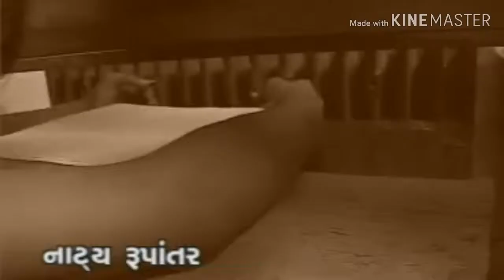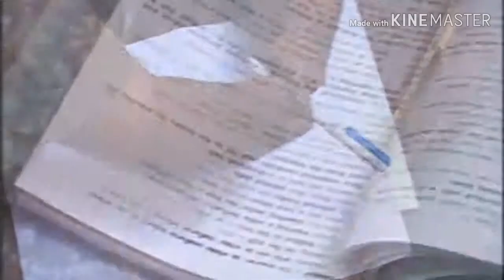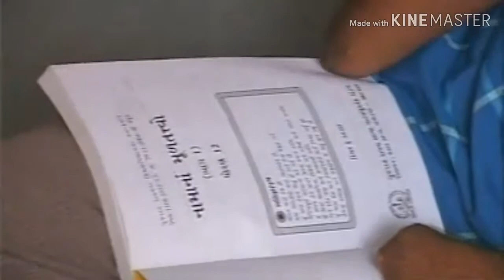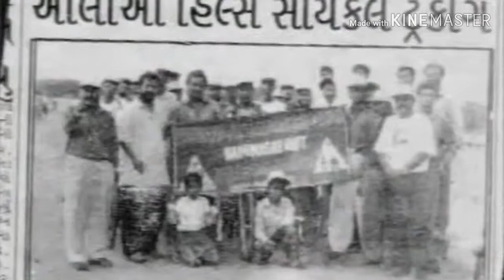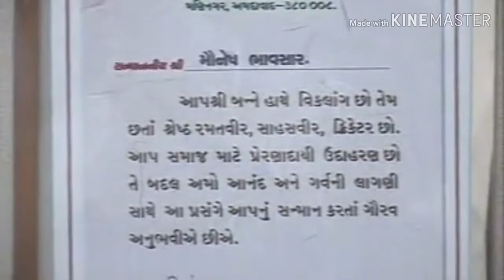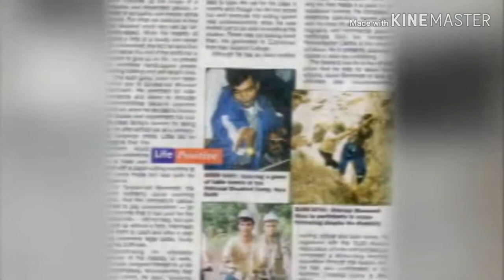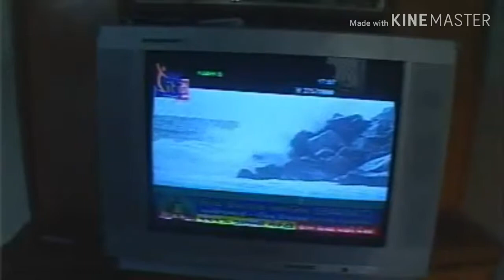કર હર મૈદાન ફતેહ ભાગ-2 Psychology4U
આ વિડિઓ શ્રેણીમાં એવા લોકોનો પરિચય છે, જેઓ મુશ્કેલીઓ માં જબરદસ્ત હિંમતથી લડત આપી સફળ થયા છે.